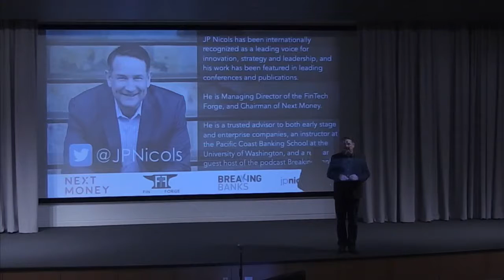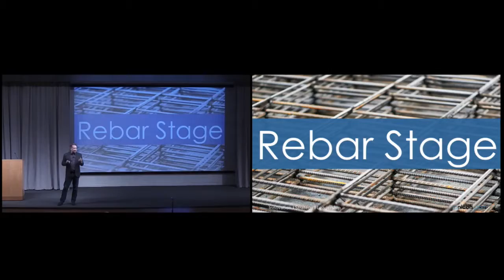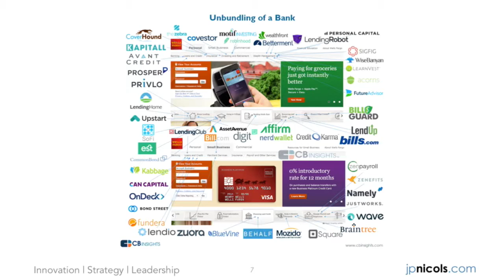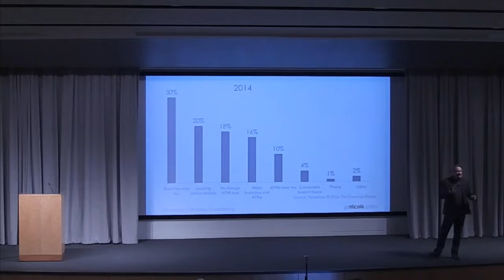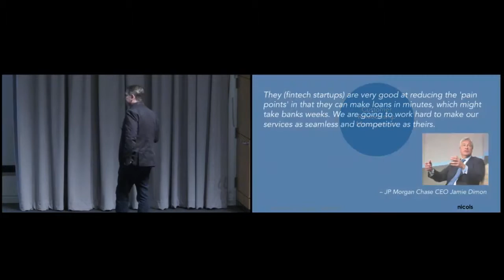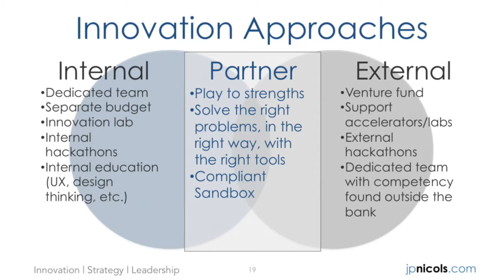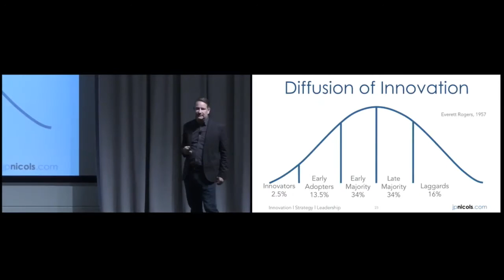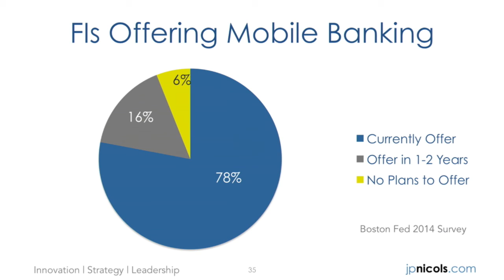Keynote - JP Nicols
FinServ 25: The Most Influential Voices in Banking and Chairman of NextMoney
Bank Innovation - Your "fast follower" strategy is riskier than you realize